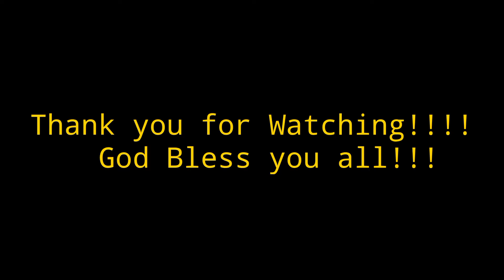Hantod may kinabuhi by victory band guitar solo cover